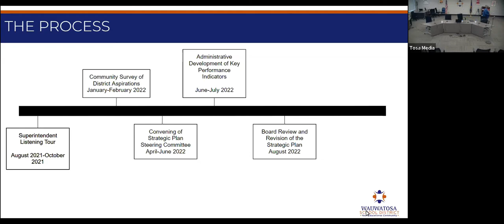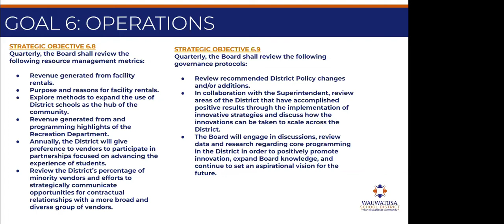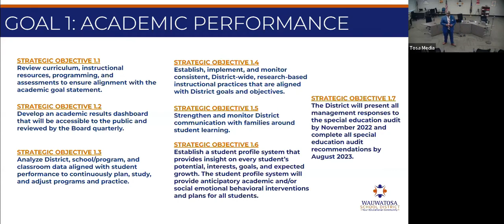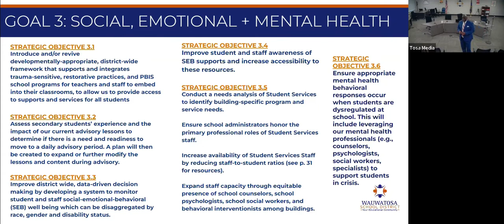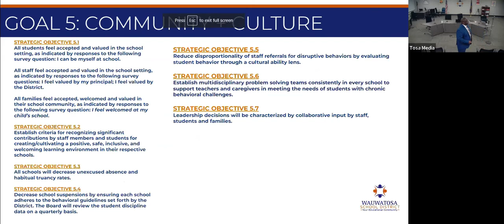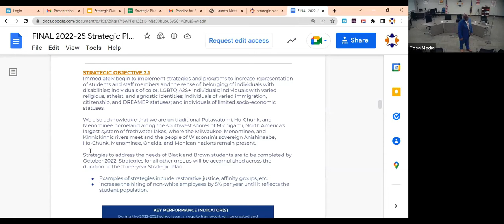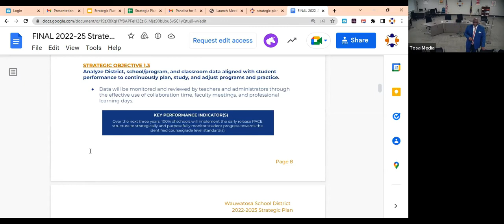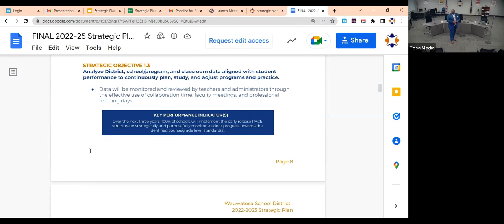Strategic Plan Listening Session, September 13, 2022